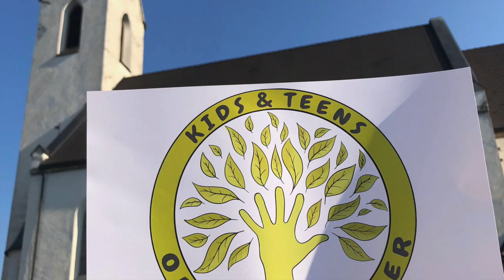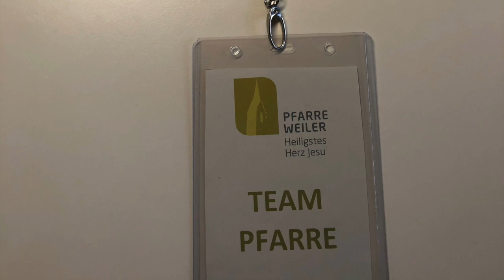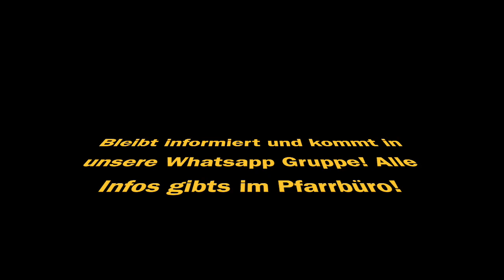jerusalemachallengeweiler Kids & Teens of Hope Pfarre Weiler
Mit diesem Video beschließen wir unsere Dorfchallenge. Ein herzliches Dankeschön an alle Vereine, Institutionen, Privatpersonen, Familien und Nachbarschaften die sich unserer Challenge angeschlossen haben. Es war toll mit einem guten Rhythmus und viel Hoffnung durch die (hoffentlich) letzte Phase der Pandemie zu tanzen. Gemeinsam geht es einfacher!